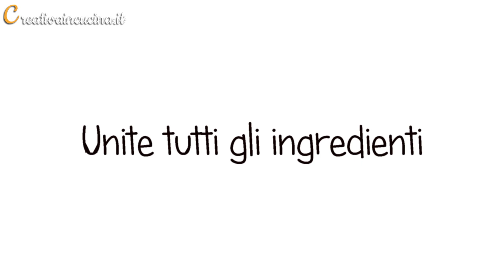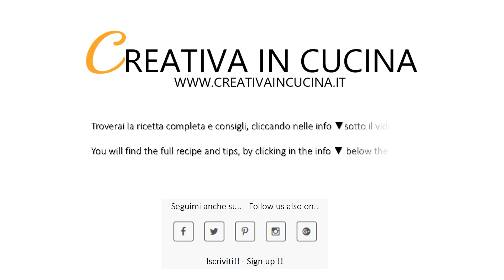Torta Camilla - ricetta di Creativa in cucina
La torta Camilla è un dolce morbidissimo, goloso, semplice e sano, preparato in casa, con ingredienti facili da reperire, ed è la versione maxi delle classiche brioche Camille della Mulino Bianco